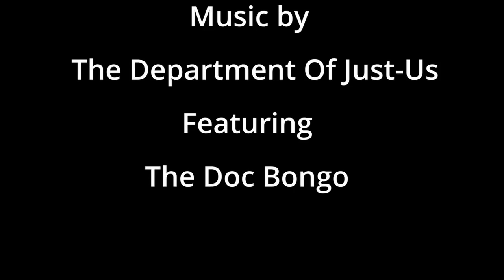The Doc Bongo No Legal Last Name Fashion 2023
Designer: The Doc Bongo
Mother's Day weekend Marroitt international Newark
Produced by John Blassingame